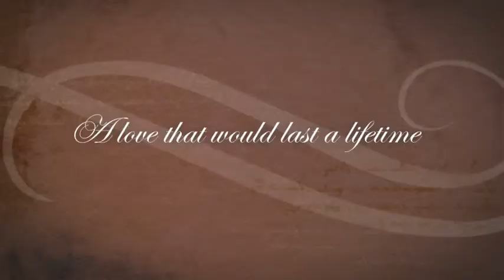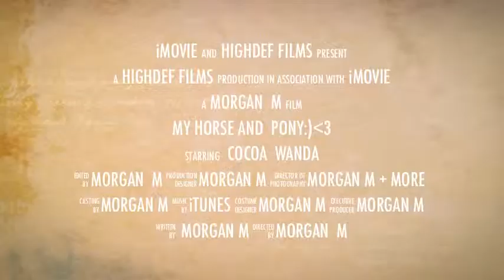cocoa and wanda